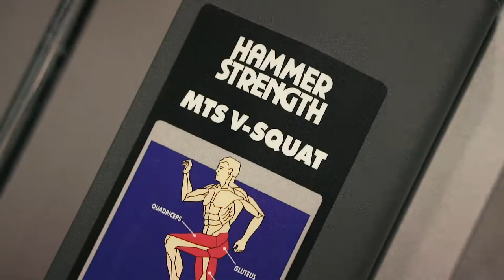Motivated Fitness Gym Cork trailer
No Excuses